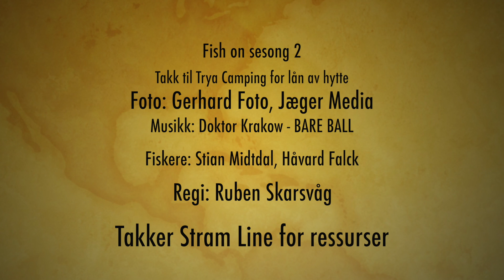Fish on sesong 2 Episode 5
Siste episode fra Østerdalen ikke alt går etter planen.